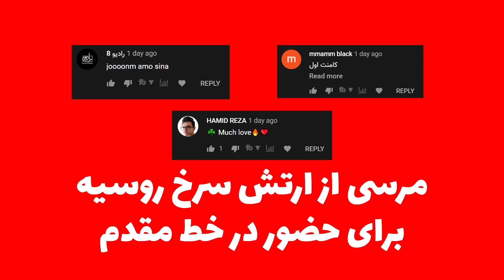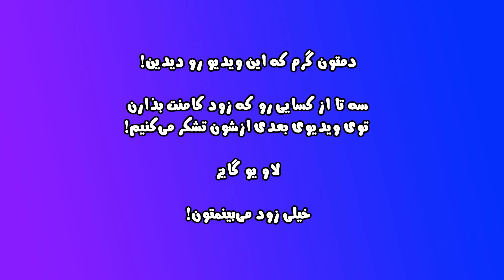درامای ادمیرال، سد روسکی، ارکا، فیمس حاجی، گرد و سر ابسی چطور شروع شد؟ | ShellShock NO SANITY SQUAD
بچه‌ها برای کانال یوتوب به کمکتون نیاز دارم. یوتوب ویدیوها رو ساجست نمی‌کنه و چنل اوضاعش خوب نیست. لطفا با لایک، کامنت، ساب، زنگوله، نشون دادن ویدیو به دوستاتون یا هرکار دیگه‌ای که بلدید کمک کنید تا بتونیم دوباره چنل رو بکشیم بالا و رو به جلو